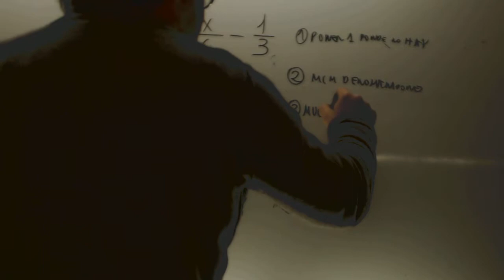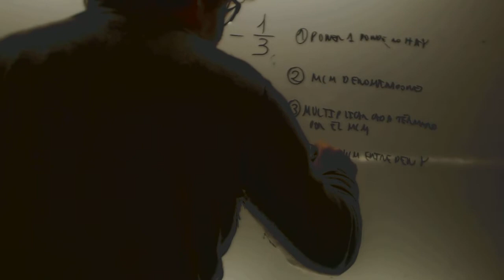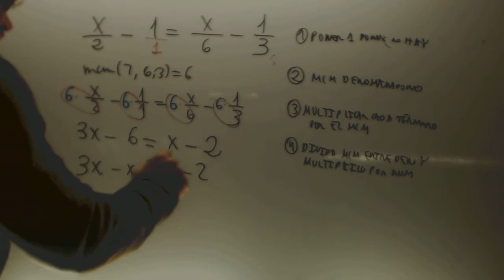Ecuaciones con denominadores simples Matematicas 2 ESO Academia Usero Estepona